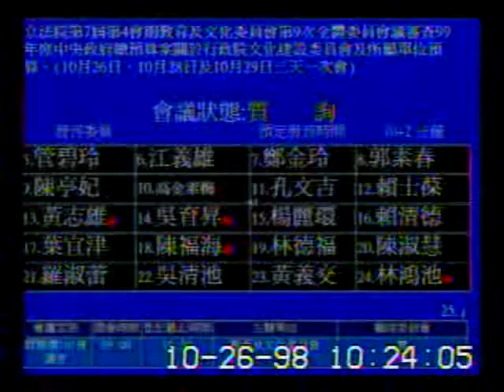2009-10-26 管碧玲 發言片段, 第7屆第4會期教育及文化委員會第9次全體委員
會議簡介: 立法院第7屆第4會期教育及文化委員會第9次全體委員會議審查99年度中央政府總預算案關於行政院文化建設

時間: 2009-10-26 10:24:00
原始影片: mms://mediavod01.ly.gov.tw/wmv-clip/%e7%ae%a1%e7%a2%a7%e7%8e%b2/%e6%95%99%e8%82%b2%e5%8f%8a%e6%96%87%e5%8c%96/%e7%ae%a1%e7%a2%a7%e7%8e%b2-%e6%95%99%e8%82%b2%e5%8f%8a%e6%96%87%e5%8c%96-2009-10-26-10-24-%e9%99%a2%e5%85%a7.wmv